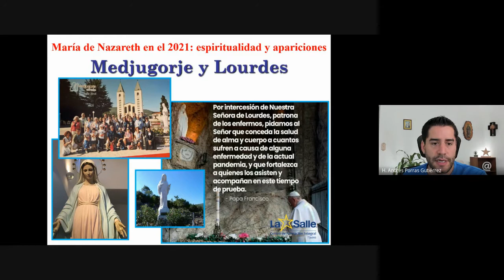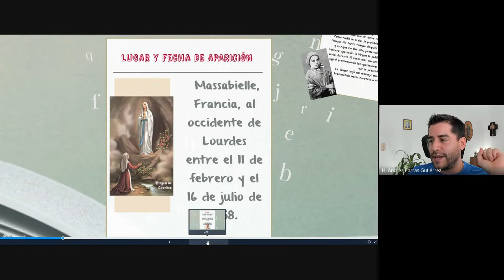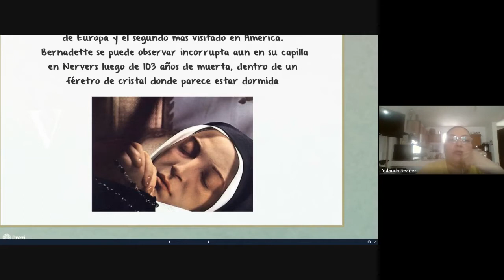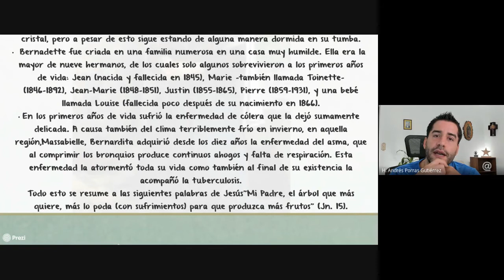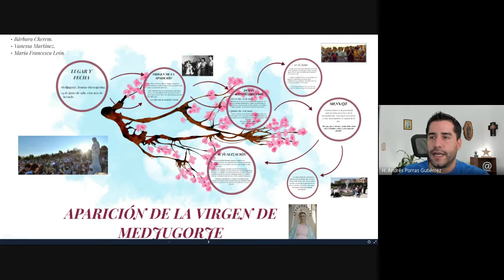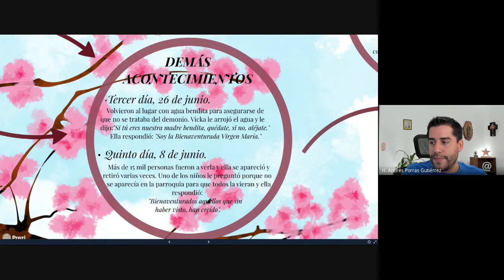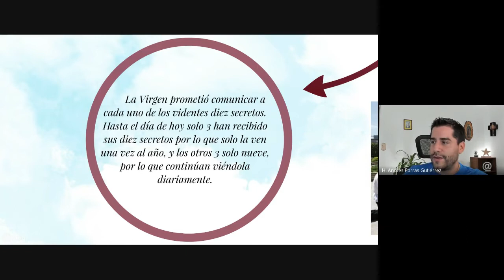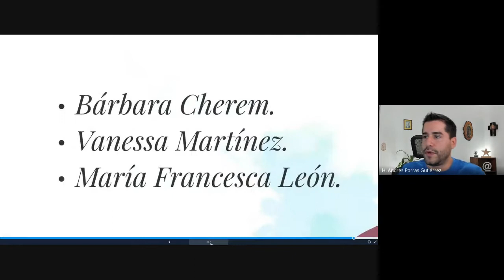MEDJUGORJE Y LOURDES 💙 María de Nazareth en el 2021: espiritualidad y apariciones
- Clase #5 del curso: 006 María de Nazareth en el 2021 espiritualidad y apariciones
- 7 octubre 2021
- Centro de Formación Integral La Salle A.C. - Tijuana, Baja California, México

"Vale más un ave María de corazón que un rosario entero de manera apresurada"

EL FENÓMENO DE MEDJUGORJE. HISTORIA DE LAS APARICIONES

Las apariciones de la Virgen, en el pequeño pueblo de Medjugorje (Bosnia-Herzegovina), se iniciaron en el año 1981 cuando los videntes, seis chicos entre los diez y los dieciséis años, vieron en el monte a la Virgen María.

Desde entonces hasta de hoy millones de personas de los cinco continentes han visitado Medjugorje para vivir una experiencia espiritual que, en muchas ocasiones, ha cambiado la vida de quienes han acudido hasta allí en peregrinación como lo demuestran los miles de testimonios de curación y conversión, así como los centenares de vocaciones, obras caritativas y nuevas órdenes religiosas surgidas desde entonces.

Lo que ha dado en llamarse “El Fenómeno de Medjugorje” no es otra cosa que la experiencia de vivir las enseñanzas que la Virgen ha dado a la humanidad a lo largo de estos años por medio de sus mensajes que nos recuerdan las enseñanzas de la iglesia con el fin de alcanzar la paz en el mundo y la conversión de todas las almas por medio de la oración, el ayuno, la lectura de la Biblia, los sacramentos y la Eucaristía.

Todo comenzó un 24 de junio de 1981. He aquí el relato de lo sucedido en aquellos primeros días.

Las apariciones de Medjugorje son, en el seno de la Iglesia Católica, un evento de apariciones marianas periódicas que la Iglesia estudia en nuestros días, apariciones que se iniciaron en 1981 en la localidad de Bosnia y Herzegovina que da nombre al fenómeno.

El Fenómeno de Medjugorje nace del testimonio de seis videntes, cuatro mujeres y dos varones que tenían, allá por 1981, entre 10 y 16 años.

De este fenómeno, y mientras la Iglesia sigue con apertura al mismo tiempo que prudencia el devenir de los acontecimientos, se han derivado una serie de hechos constatables en los miles de testimonios, vocaciones de conversión y de curación, relacionados con el evento.

Medjugorje se ha convertido desde 1981 en un fenómeno espiritual que ha llevado hasta este pueblo a millones de peregrinos venidos desde países de los cinco continentes y que a su vez se han llevado a sus países de origen la espiritualidad allí aprendida, derivada de los mensajes de la Virgen María.

La duración del evento, la periodicidad de las apariciones, la apertura de los supuestos videntes y los tiempos en que está sucediendo, convierten Medjugorje en el primer posible caso de apariciones marianas susceptible de investigar, con todos los medios y conocimientos disponibles a día de hoy, tanto científicos como teológicos, mientras está sucediendo, y no una vez sucedidos.

Este programa se desarrolla a través de los mensajes que la Virgen María daría a estos seis videntes, a cada uno de ellos con una periodicidad diferente, y encargándoles también misiones diferentes por las que rezar y ámbitos en los que desarrollar su misión de testigos.

LAS APARICIONES DE LA VIRGEN DE LOURDES

El 11 de febrero, de 1858, era el día elegido para que el cielo se hiciera presente en la tierra. Ese día cambiaría para siempre, no solo la vida de Bernardita, sino que marca el comienzo de una fuente de gracia que ha brotado para toda la humanidad. Fuente que solo crece con el tiempo.

La madre de Bernardita permitió a esta ir con su hermana menor llamada María, y con otra niña, al campo a buscar leña seca. El lugar preferido para recoger leña era un campo que había frente a la gruta. Bernardita por su fragilidad física se quedó atrás.

Las compañeritas habían pasado ya el arroyo, pero Bernardita no se atrevía a meterse al agua porque estaba muy fría. Las demás insistían en que lo hiciese y cuando ella empezó a descalzarse, un ruido muy fuerte, parecido a un viento impetuoso, la obligó a levantar la cabeza y mirar hacia todos los lados.

¡Qué es esto! decía. Las hojas de los árboles estaban inmóviles.

El ruido del viento empezó de nuevo y más fuerte en la gruta. Y ahí, en el fondo de la gruta, una maravillosa aparición se destacaba delante de ella. En este mismo momento empezaron a sonar las campanas de la Iglesia parroquial y se oía el canto del Ángelus.